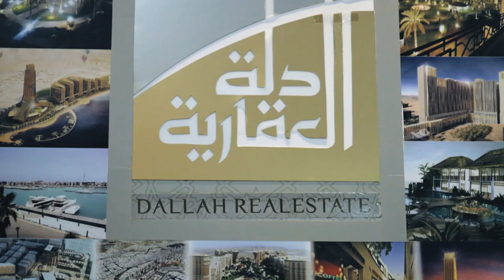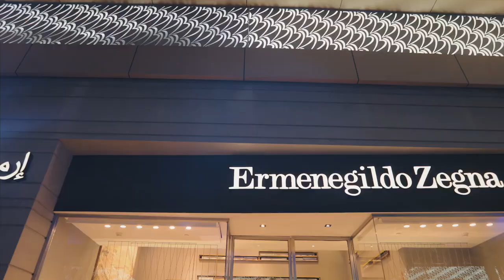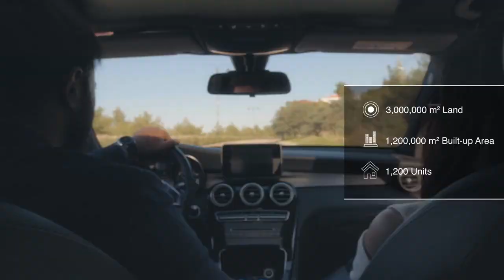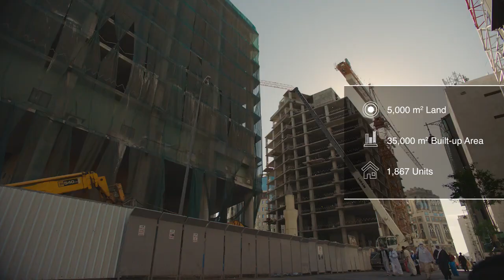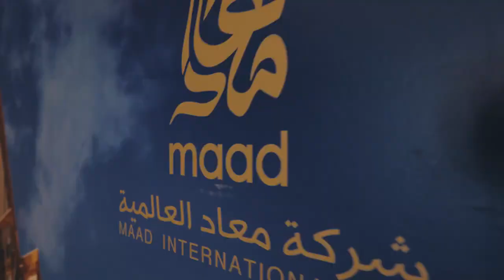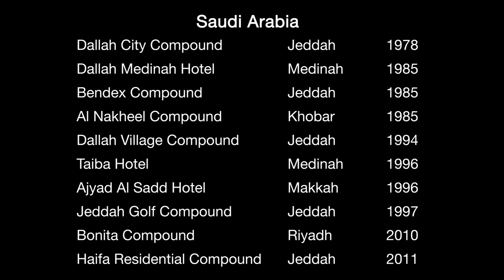CORPORATE FILM| DALLAH REAL ESTATE | MECCA, KSA | ALTAMASH RAZA KHAN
Dallah Al-Baraka Real-estate development is a reputed infrastructure development company in  Saudi Arabia and around the globe.

Building infrastructure, Hotel and resorts, residential complex & the historical transformation of the cities.

IDEA – To create a film which showcase, the role of the company in developing real-estate sector across Saudi Arabia & in other parts of the world. Also, how these developments are evolving lives of the people & the challenges company encounters to complete the task with the state of the art technology and engineering innovations.

We introduced the company by shooting operations, monthly construction reports, annual reports & interviews of the important people with the vision for the company,

Project Locations – Mecca, King Abdul aziz Road, Royal Green, King Abdulaziz Economic City (KAEC), Dallah Real Estates, Durrat Al Riyadh Resort-Riyadh,  Maad Hotels- Mecca, Cairo, Dallah Estates- Lebenon, Tunisia

Client – Saudi Government, Umm Al Qura Development & Construction Company, Dallah Al-Baraka Real-estate

Film Equipment's Used – ARRI Alexa Mini with Ultra Prime lenses, Full motion slider system , Inspire 2 X7 Drone , Long Time Time Lapse systems, Panther Dolly and crane system

Direction & Cinematography by: Altamash Raza Khan

All Rights are reserved with the respected client